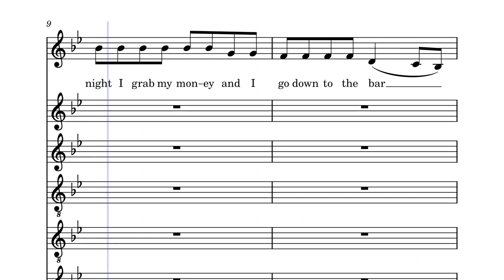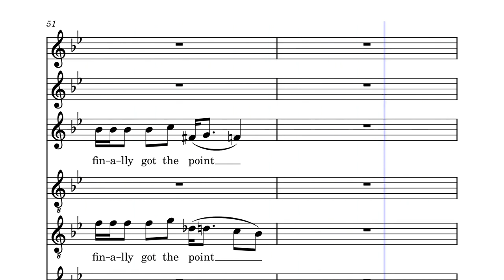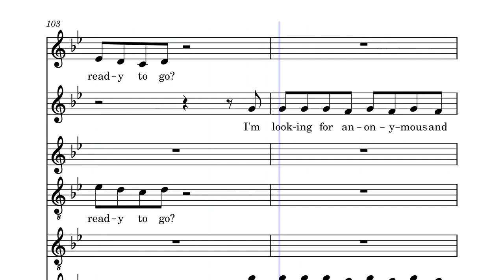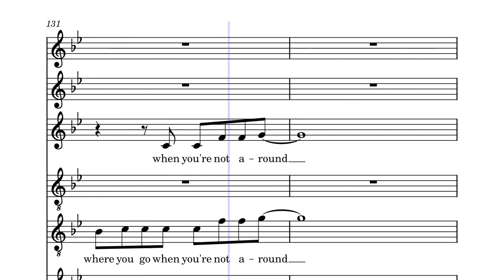Dead ringer for love – Meat Loaf by Jim Steinman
Dead Ringer for Love, arranged for the JRTC